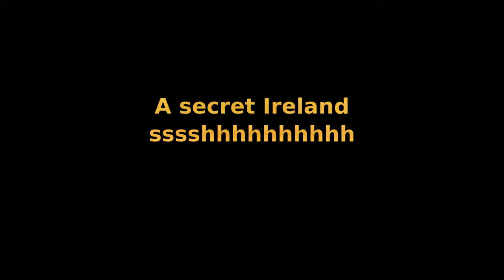Secret Ireland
Somewhere in deepest rural Ireland, there's a little secret !!